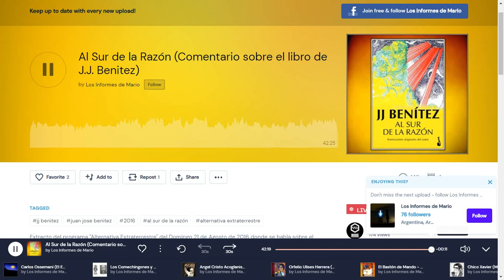Al Sur de la Razón (Audio Informe)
Extracto del programa "Alternativa Extraterrestre" del Domingo 21 de Agosto de 2016 donde se habla sobre el nuevo libro de J.J. Benitez, titulado "Al Sur de la Razón" (Editorial Planeta).